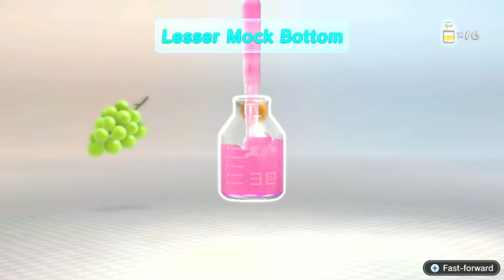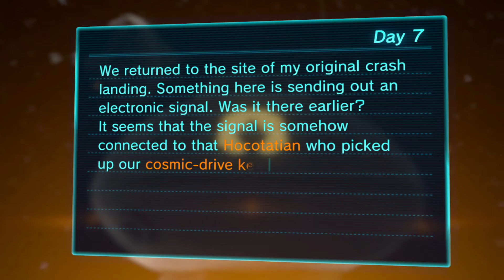Pikmin 3 Deluxe Day 7 Scouting mission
Day 7,
We decided to go back to where I originally crashed today in search of a mystery signal. We made an EXPLOSIVE discovery today.